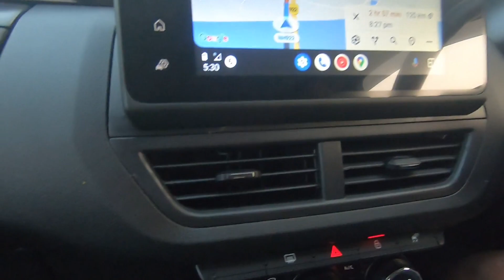Lucknow To Patna by Road Trip via Purvanchal Expressway || Renault Kiger 2023 || Road Trip Vlog 2023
Lucknow To Patna Road Trip via Purvanchal Expressway 2023 || Mast Road Hai || Road Trip Vlog 2023

lucknow to patna by road
purvanchal expressway toll price - Rs 867/-
Lucknow to Patna
Lucknow to Patna by car